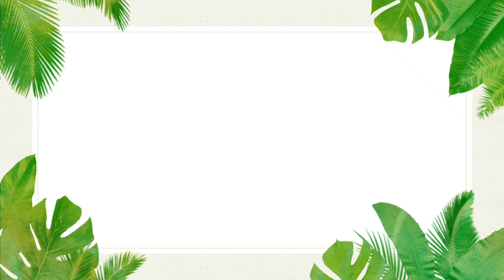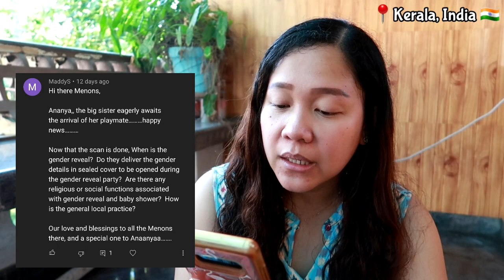Filipina in India: MGA PAMAHIIN SA MGA BUNTIS DITO SA INDIA NA AKING SINUSUNOD + Q&A | lifebymenons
🎯 Get to know us more by watching these 👇🏻

Thank you guys for all for all the love❤